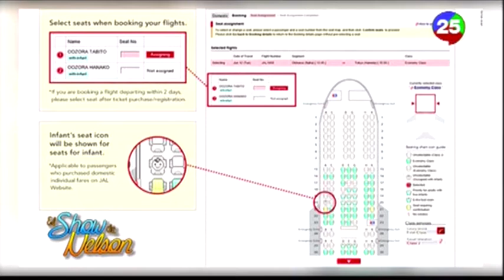Nintendo lanza Nintendo Nintendo Switch Lite